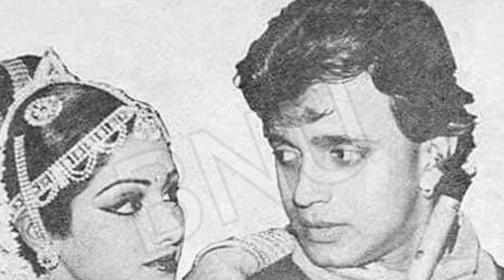जानिए असली कहानी कभी एक ना हो सके Mithun Chakraborty और Shridevi की....